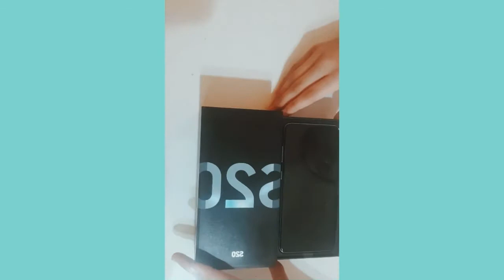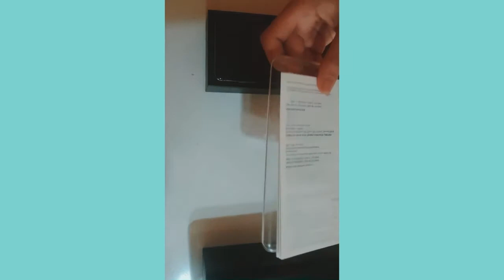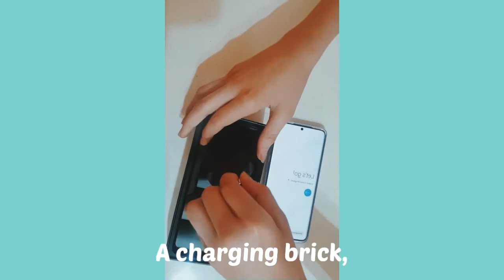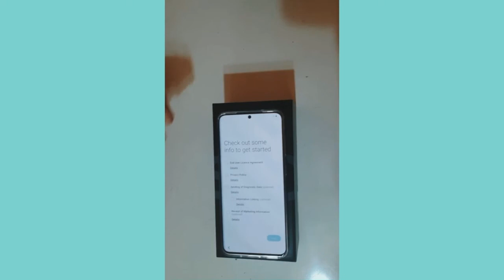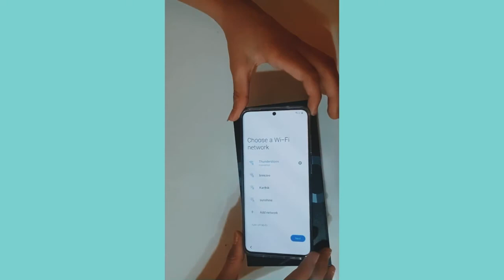Samsung Galaxy S20 unboxing and Setup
Hey Guys!
I am back with another video. Today I am going to be unboxing the Samsung Galaxy S20. I hope this helps you if you are going to buy one. Hope you enjoy!
________________________________in video link_______________________________